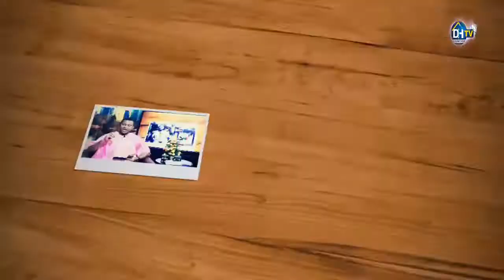dream indicating progress in a life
you can get  Books Written by Evangelist Augustine Ayodeji Origbo from the following Links:
1.  DELIVERANCE FROM THE BONDAGE OF THE SPIRIT HUSBANDS AND WIVES(INCUBUS and SUCCUBUS)
2. DELIVERANCE FROM GENERATIONAL CURSES
3. PRAYERS TO BREAK GENERATIONAL CURSES
4. 120 HOLY GHOST inspired PRAYER POINT to bring your DIVINE LIFE PARTNER TO YOUR DOORSTEP
5. How To Permanently Terminate The Spirit Of Fear
6. HOW TO GET A GODLY HUSBAND OR WIFE AND LIVE HAPPILY THEREAFTER
7. DELIVERANCE FROM PORNOGRAPHY ADDICTION: THE SURE WAY OUT
8. DEALING with SEXUAL LUST
9. Overcoming MASTURBATION ADDICTION
10. Overcomer's WEAPONS: all you need to overcome the storm of life.
11. PRAYERS TO GET THE RIGHT HUSBAND OR WIFE.: paperbook
12. DELIVERANCE From PORNOGRAPHY ADDICTION: The sure way out Paperback
13. PURPOSE IN LIFE
14. How To Be Led By God
15. DELIVERANCE FROM THE BONDAGE OF THE SPIRIT HUSBANDS AND WIVES (INCUBUS and SUCCUBUS) ebook
16. BREAKTHROUGH IN 7 DAYS
17. RECOVERING YOUR LOST GLORY
18. BREAKING THE YOKE OF CURSES
19. DREAMS And INTERPRETATIONS WITH COUNSELING And SOLUTION PRAYERS
French Books
1. DELIVRANCE DE LA MALÉDICTION GÉNÉRATIONNELLE
2. DELIVRANCE DE L'ATTAQUE ET L'OPPRESSION DE L'ESPRIT DE MARI et FEMME DE NUIT (INCUBES ET SUCCUBES)
3. Rêves Et Interprétations Avec Conseils Et Solutions De Prières
4. PRIÈRES CONTRE LES MALÉDICTIONS GÉNÉRATIONNELLES
5.   COMMENT PRIER EFFICACEMENT ET OBTENIR DES RESULTATS EXCEPTIONNELS
6. 120 SUJETS DE PRIERES INSPIRER PAR LE SAINT-ESPRIT POUR VOUS APPORTER VOTRE EPOUX OU EPOUSE DIVINE
7. PRIERES A FAIRE Pour OBTENIR UN EPOUX OU EPOUSE DIVINE
8.   VAINCRE LA DÉPENDANCE À LA MASTURBATION
9. COMMENT TROUVEZ UN EPOUX OU EPOUSE SELON LA VOLONTE DE DIEU et VIVRE HEUREUX
10. PRIERES A FAIRE Pour OBTENIR UN EPOUX OU EPOUSE DIVINE (Français) Broché